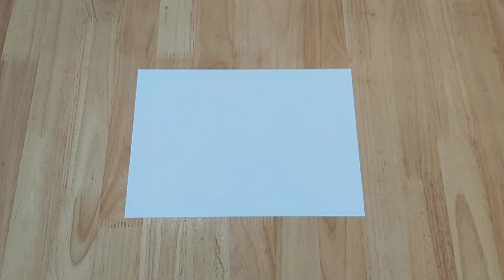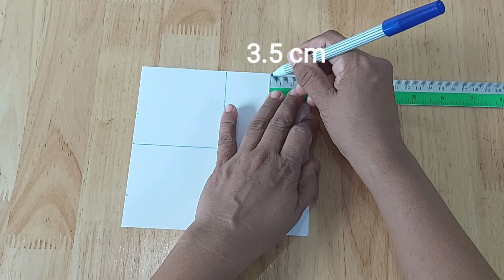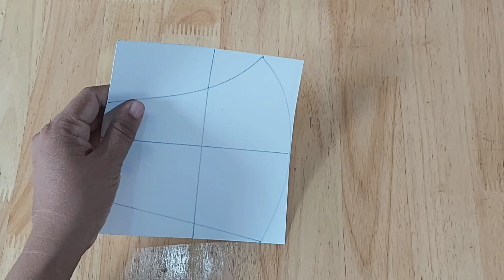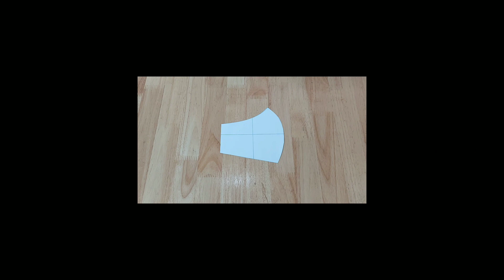DIY Face Mask | Free pattern download I วิธีทำหน้ากากอนามัย แบบมีช่องสำหรับสอดแผ่นกรอง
สวัสดีค่ะ คลิปนี้สอนวิธีสร้างแพทเทิร์นและตัดเย็บหน้ากากอนามัย แบบมีช่องสอดแผ่นกรอง เสริมลวดด้านบนเพื่อเพิ่มความกระชับ ขนาดสำหรับผู้ใหญ่สอนแบบละเอียดทุกขั้นตอนค่ะ  ท่านที่ไม่สะดวกทำแพทเทิร์นเรามีแพทเทิร์นให้ตามลิงก์ด้านล่างนะคะ